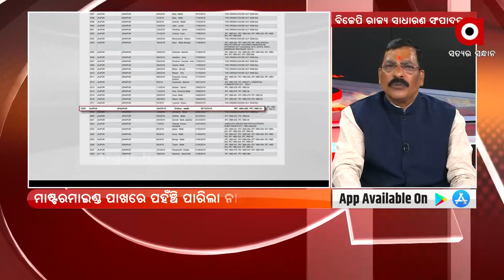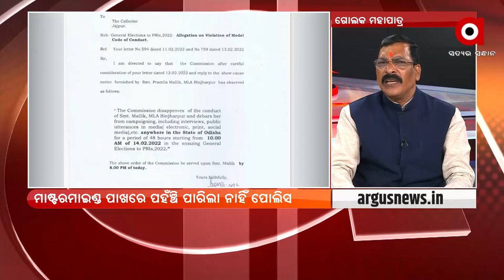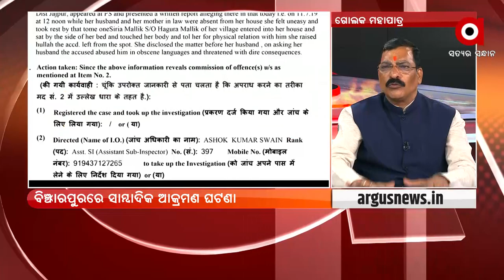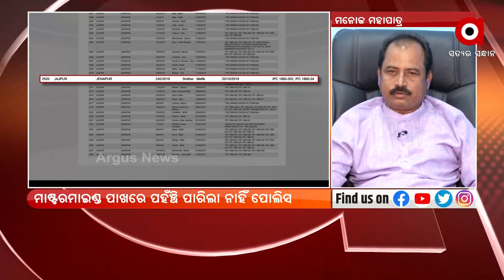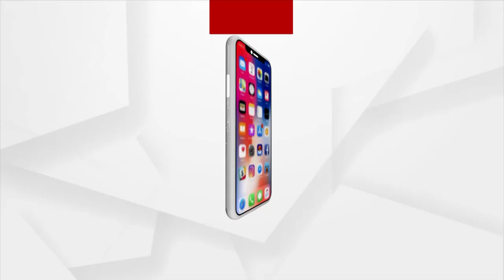Rok Thok | Conspiracy Behind Argus News Journalist Attack in Binjharpur, Jajpur